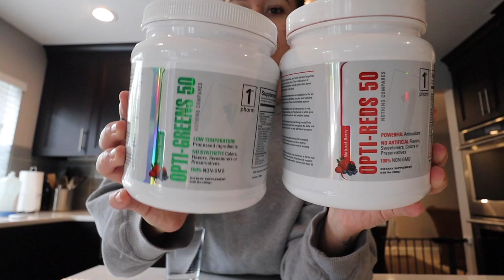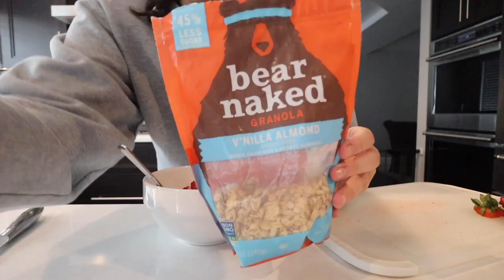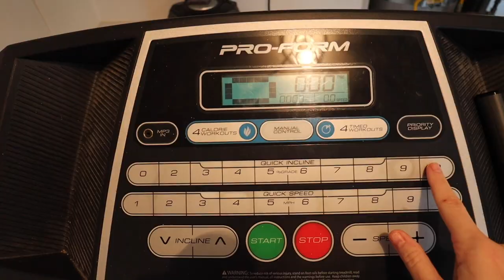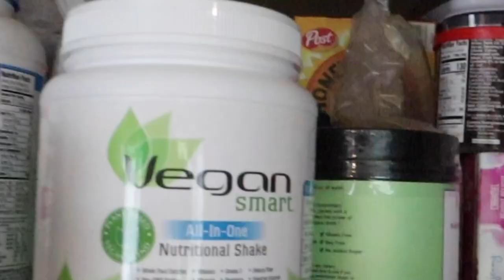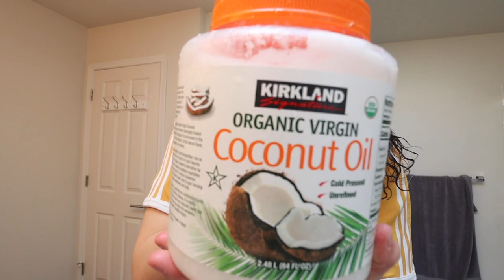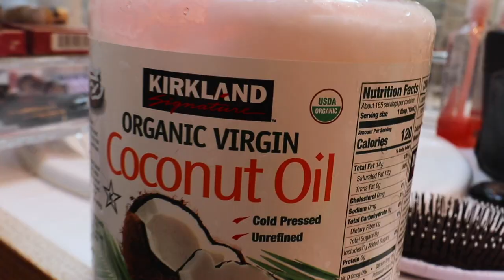MY 8AM QUARANTINE MORNING ROUTINE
hey guys!! hope your quarantine is going well! In todays video I show you my 8am quarantine morning routine!